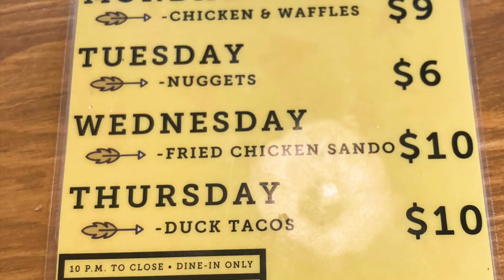Best chicken sandwich in San Antonio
Check out this amazing chicken spot great service and this is one of the best chicken sandwiches and chicken places I have ever been to . There happy hour is great  its affordable price very clean and all precautions are being taken to keep everyone safe during this pandemic  .

Gold feather
838 NW loop 410 suite 106
San Antonio TX . Located in Park North shopping center

Song at end is owned by Postcard from the Moon check out there new single and music video .

Song:Blue Wednesday - 90s kid( Vlog no copy right music )